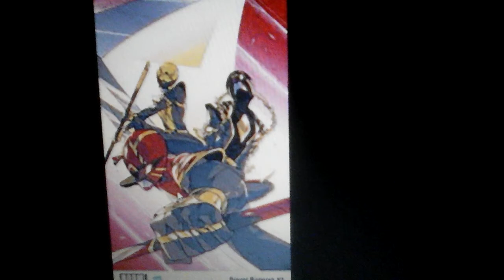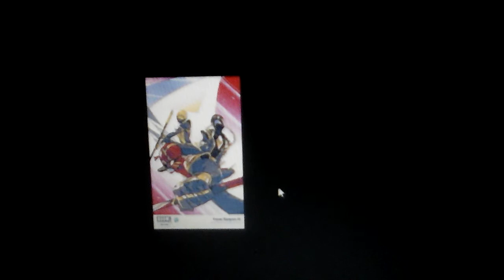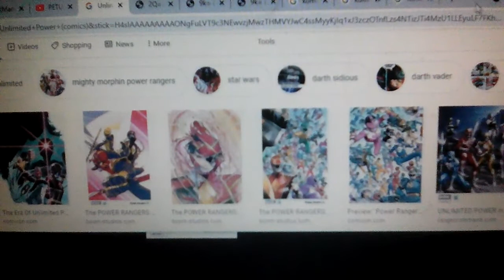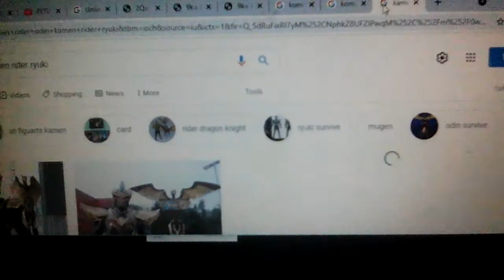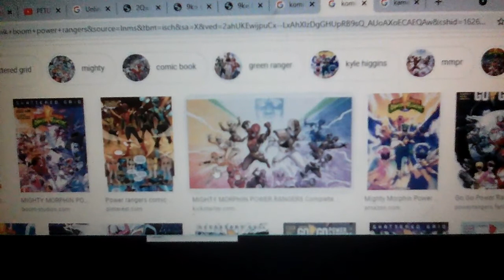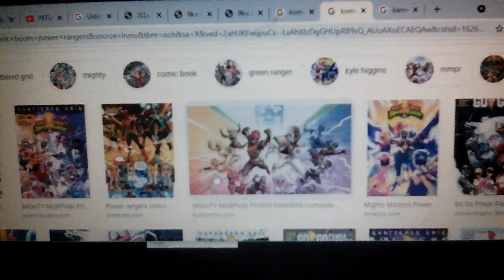Video bercakap sembang tentang : unlimited power ? ( komik boom! ) ? { komik boom power rangers } ?